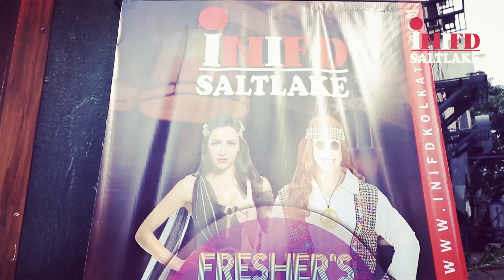INIFD SaltLake Kolkata Fresher's Party 2019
Welcoming new Talents to The World of Fashion & Interior Design.

INIFD SALTLAKE celebrated Fresher’s Party 2019 themed “Bohemian” at LEVELS THE CLUB. We celebrate Fresher’s to break the ice & to add an edge of creativity.